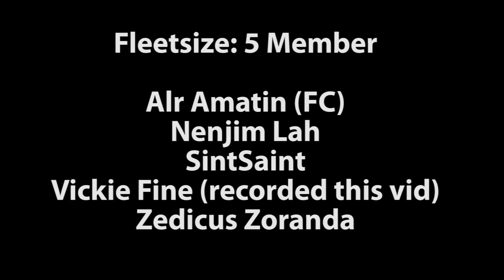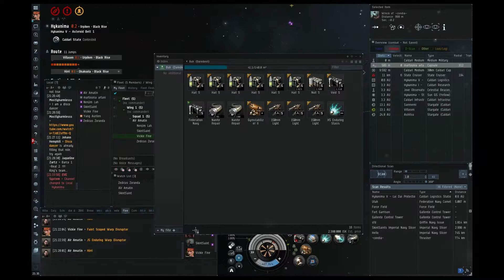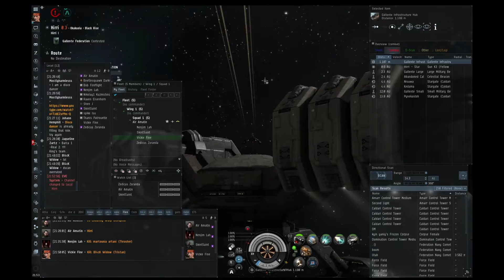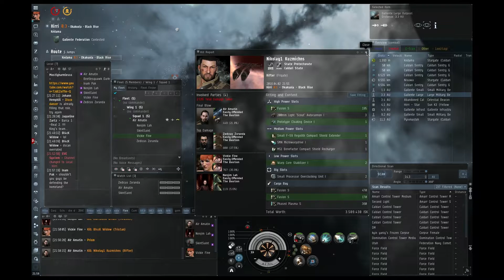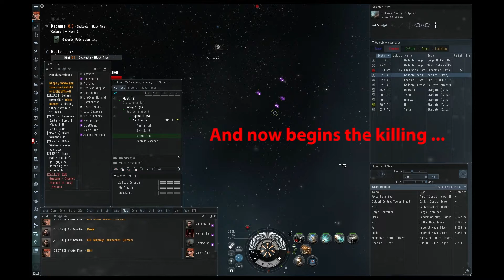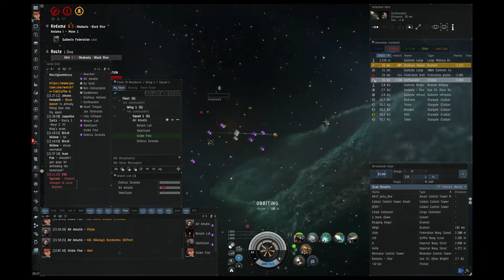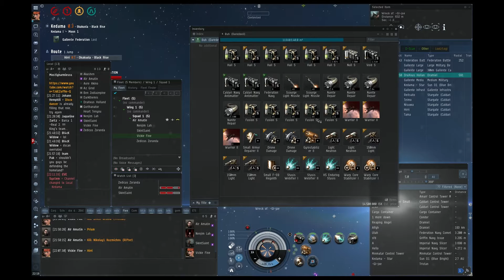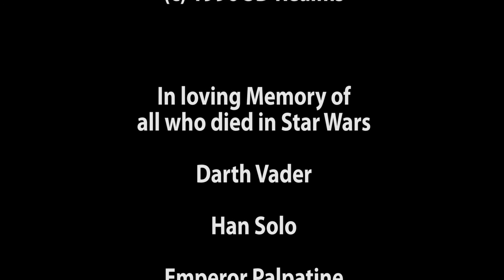EVE Online Faction War Roam by Easily.Offended [2BAD]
Kleiner Roam durchs FW-Gebiet in lustiger Runde.

Der Roam dauert insgesamt etwa eine Stunde. Ich habe auf das nötigste zusammengeschnitten. Also hier gibt's die Äkschn.

Join Easily.Offended today. Ingame-Channel 2BAD.